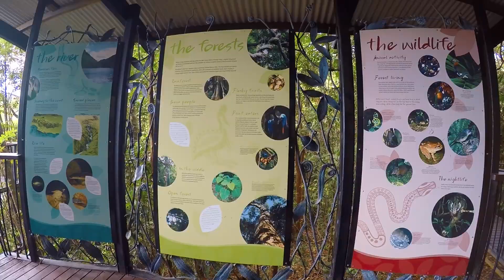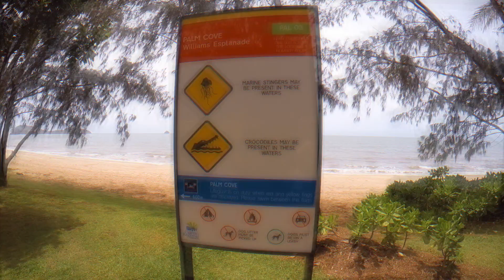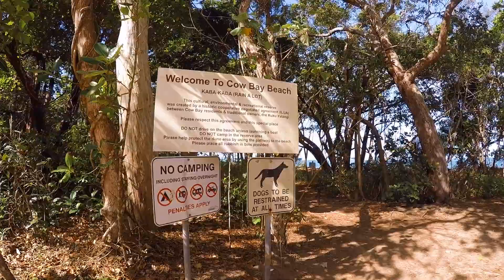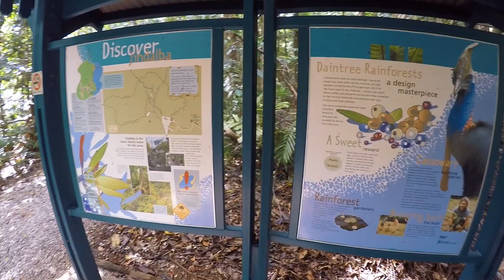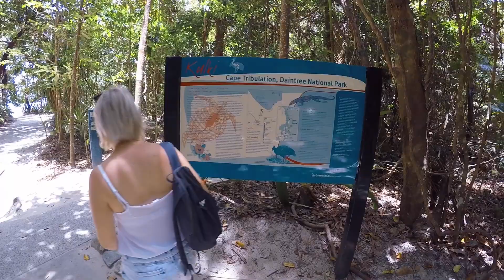Australia 13. Kuranda National Park,Palm Cove,Daintree Rainforest, Cape Tribulation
Holiday 2019 in Far North Tropical Queensland Australia

Wakacje 2019 w Dalekim Północnym Tropikalnym Queensland Australia